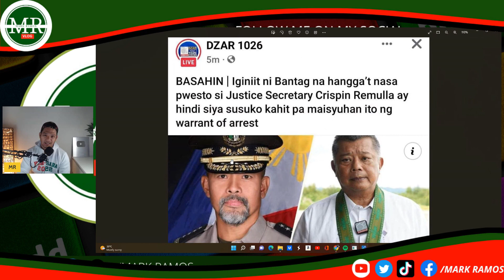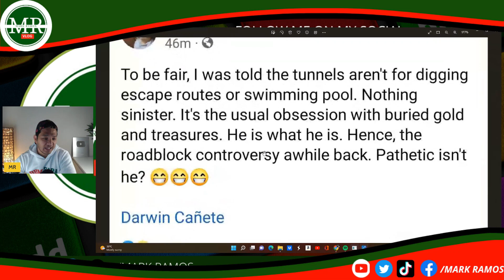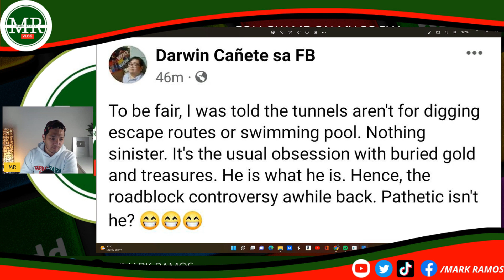BABALEWALAIN ang SUBPOENA! BANTAG DI SUSUKO, HANGGAT DOJ SI BOYING